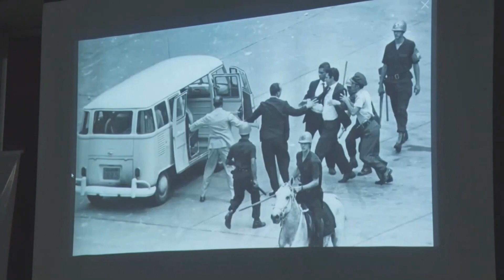Direto da Redação 16.11.21